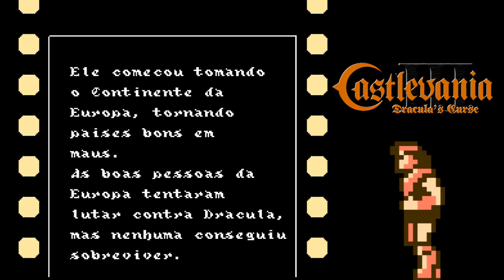Castlevania III: Dracula's Curse (1989)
NENHUMBIT !